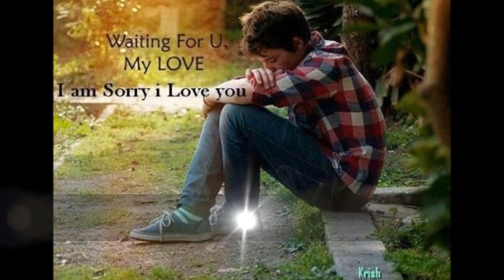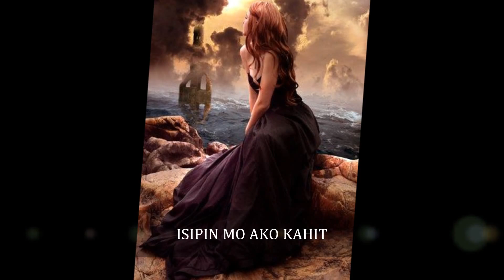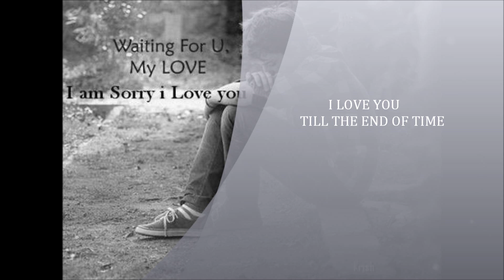PAMINSAN MINSAN LYRICS (Movie)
PAMINSAN MINSAN music by Jimmy Samartino
Movie type Directed by Carol Balubar